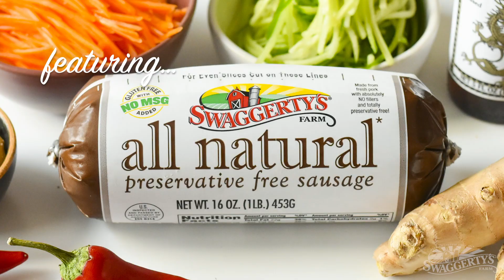Asian Meatball Sandwich recipe by Swaggerty's Farm®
Asian flavors you love like ginger, Sriracha hot sauce, and sesame oil rolled into bite size sausage balls that are baked golden brown. Serve on a hoagie bun with spicy chili mayo and cool cucumbers and carrots …add more hot sauce …if you dare.